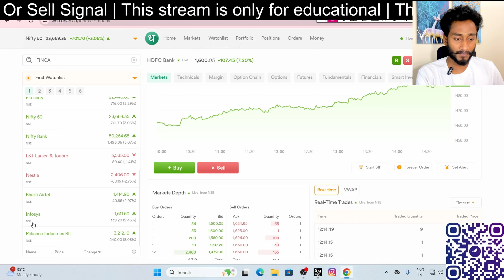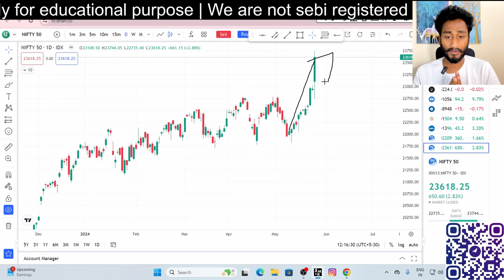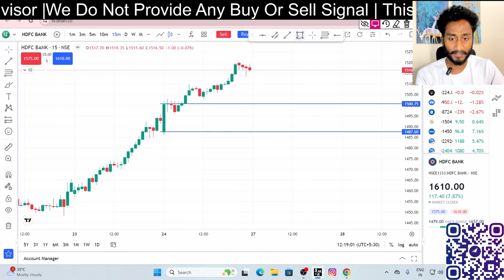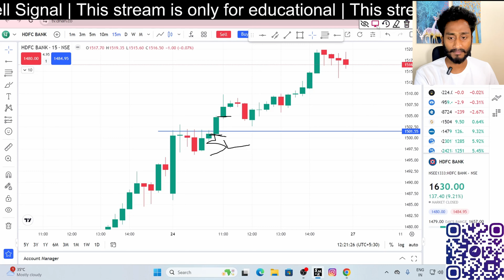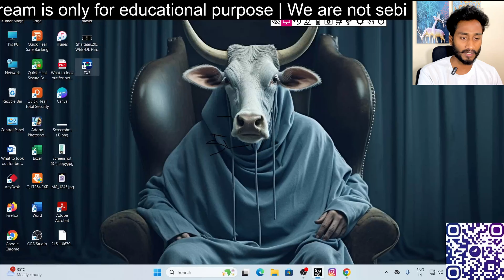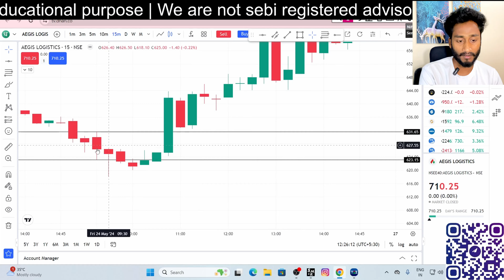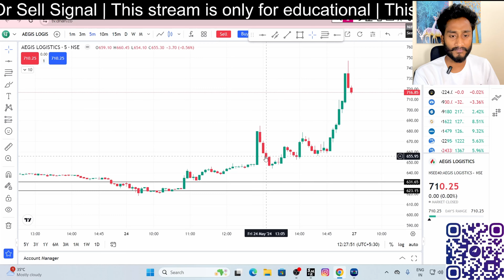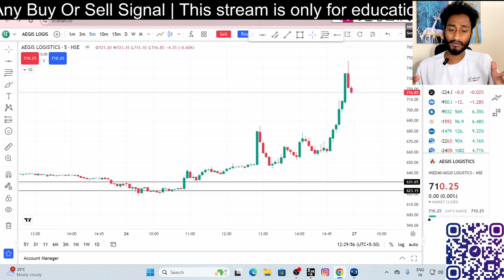STOCK selection से लेकर Stock में OPTION TRADING कैसे करें? | How To Choose Right Stock For Trading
This video is about how to find best stocks for trading in OPTION . These stocks are suitable for option trading and can give good returns . It is a video focused on Momentum trading for beginners.

💛Follow The market place on -

best trading stocks for intraday,
best trading stock market,
best trading stocks for beginners,
best trading stocks 2024,
trading,
share market,
stock market,